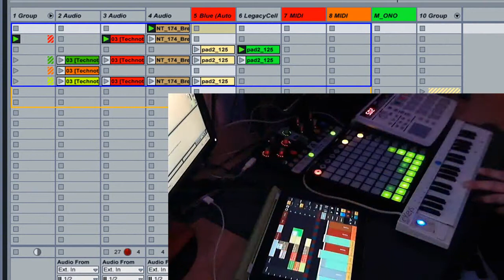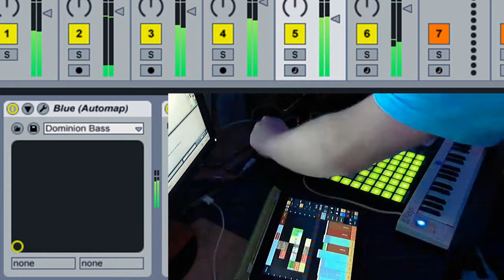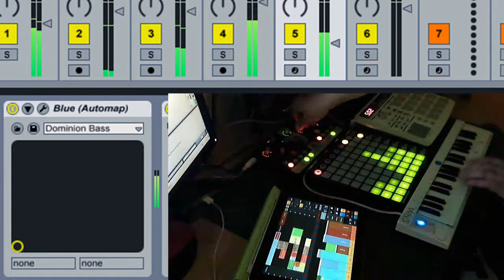Ableton Setup Test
Launchpad
iPad
padKontrol
Nocturn
eKeys37